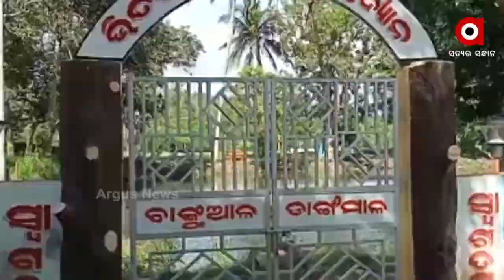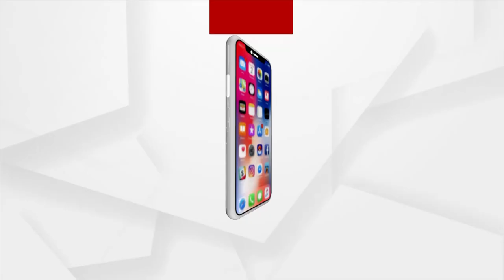Drinking water crisis in Bhitarkanika National Park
The Bhitarkanika National Park area of Rajnagar in Kendrapara district is facing a severe drinking water problem. . It is true that the government has spent Lakh of rupees on the Basudha Yojana to install water pipes, but water is not coming from the pipes.